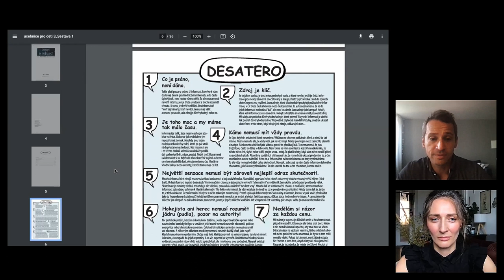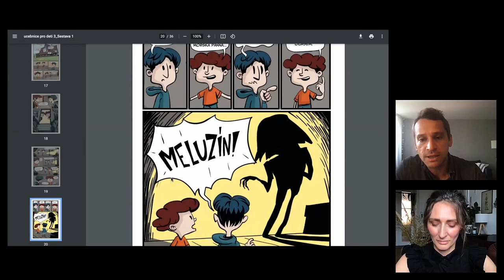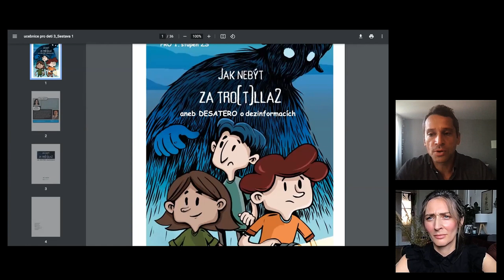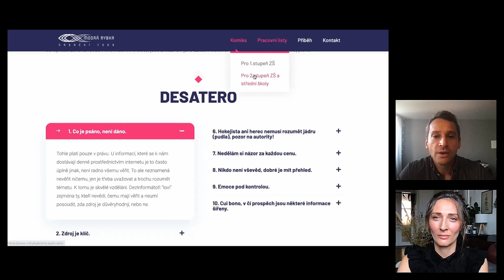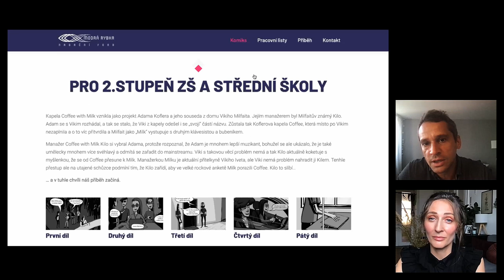Dezinformace 4/6: Informační gramotnost v éře digitálního chaosu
Lektor: Mgr. Bohumil Kartous, Ph.D., publicista, spisovatel, mediální teoretik, spoluautor komiksu Jak nebýt za tro(t)lla, mluvčí občanské iniciativy Čeští elfové, ředitel Pražského inovačního institutu.

Přesun těžiště získávání, produkce a distribuce informací do digitálního prostoru měl za důsledek změnu celého informačního ekosystému. K jeho dřívějším “pevným bodům”, médiím, se přidala nová média, nezatížená náklady spojenými s nákladným provozem redakcí tisku, rozhlasu či TV, sociální sítě umožnily rychlému vzestupu dalších, dříve neexistujících aktérů informačního prostoru (influencerům) a informační chaos zároveň umožnil vstupovat do informačního prostoru těm, kdo se snaží této možnosti zneužít k manipulaci veřejného mínění. Pro tento druh manipulace obvykle užíváme termínu dezinformace nebo konspirace. Orientace v tomto informačním prostoru je složitější z toho důvodu, že zdroje informací přestávají být čitelné, jsou zprostředkovávány převážně sekundárně (prostřednictvím sociálních sítí) a do způsobu, jakým hodnotíme přijímané informace, vstupuje faktor sociální reality, která se upevňuje v relativně uzavřených skupinách digitálně preferovaných kontaktů (sociální bubliny). Faktor vnitřní společenské nedůvěry, která se v mezinárodním porovnání významně liší, může významně posilovat tendenci hledat “alternativní zdroje” a vést ke společenskému disensu. Z hlediska veřejného počátečního vzdělávání i celoživotního vzdělávání pedagogických pracovníků tak vzniká významný, prioritní vzdělávací cíl, který by měl vzdělávací systém umět naplnit: zvyšování společenské odolnosti proti dezinformacím a posilování informační gramotnosti v podmínkách virtuálně- fyzické existence 21. století.